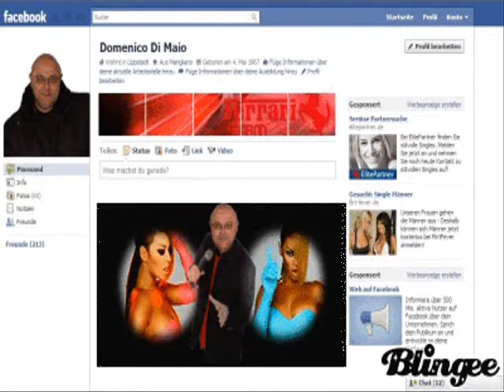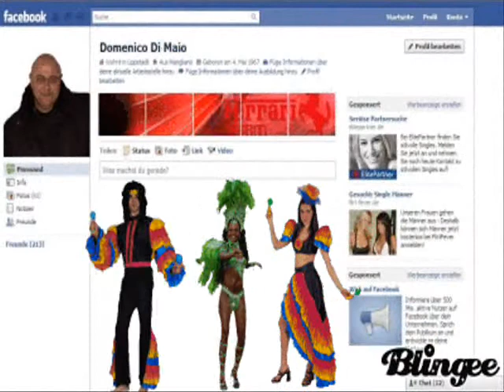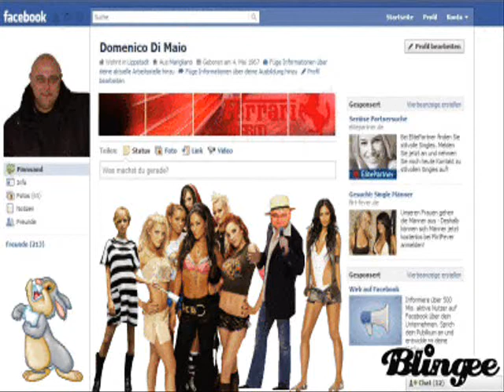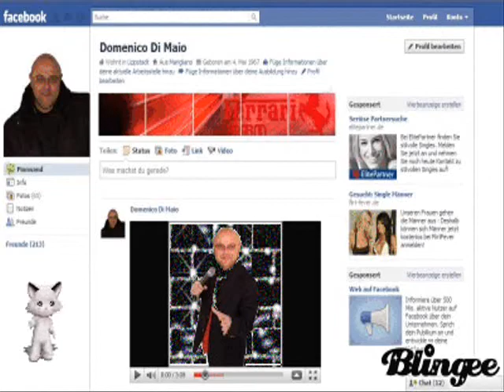Domenico 2011 - su facebook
Alberto Selly - Amore su facebook